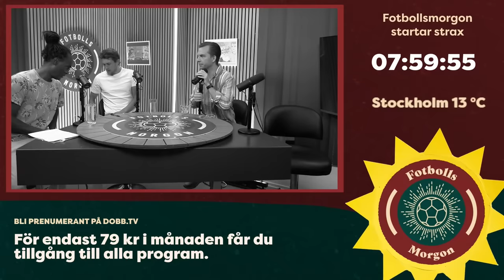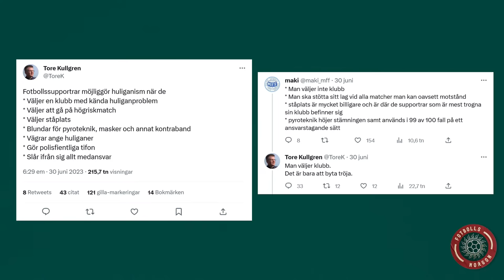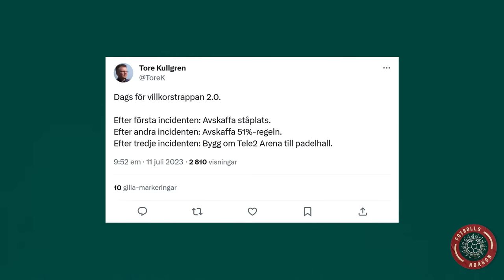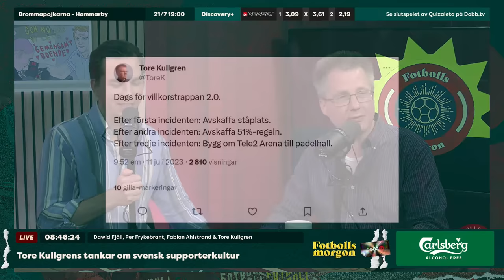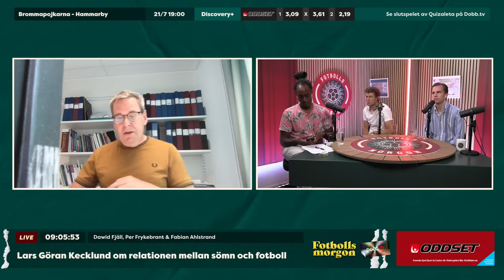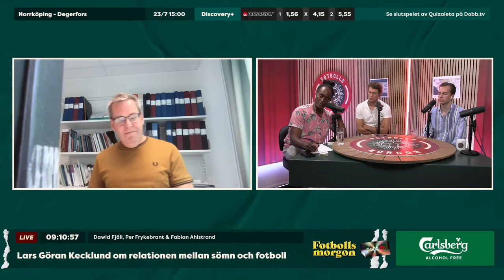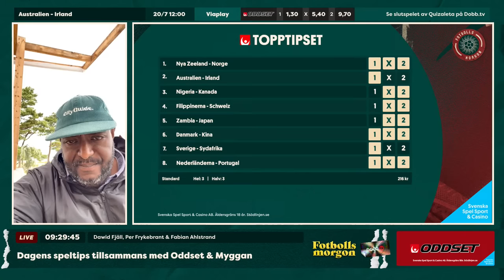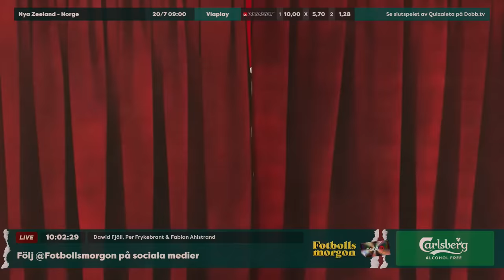Tore Kullgrens bråk med supportrar | Lotta Ökvist om VM-stjärnorna | Han är Bajens nya jättetalang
Fotbollsmorgon 19/7
Programledare: Dawid Fjäll
I studion: Per Frykebrant & Fabian Ahlstrand
På länk: Marcelo Fernández, Lars Göran Kecklund, Lotta Ökvist & Wilgot Marshage
Gäst: Tore Kullgren

0:00 Prelive
5:13 Programstart
17:01 Marcelo Fernandez direkt från Gothia Cup
34:11 Tore Kullgren gästar studion
1:05:54 Lars Göran Kecklund, sömnforskare Stockholms universitet
1:27:31 Dagens speltips tillsammans med Oddset och Myggan
1:37:06 Lotta Ökvist
1:48:55 Wilgot Marshage

I betalt samarbete med Oddset & Carlsberg Alcohol Free